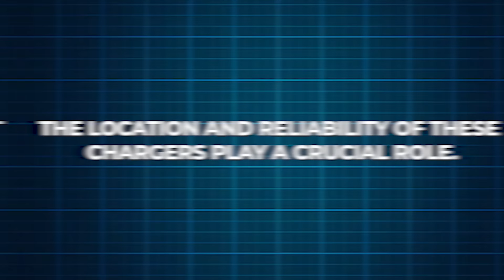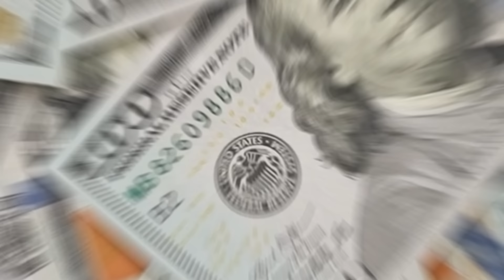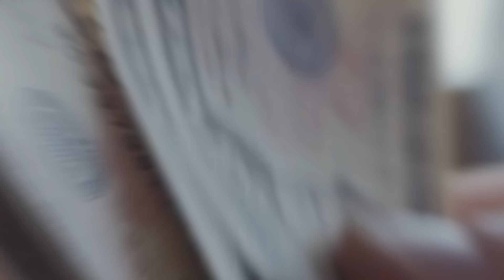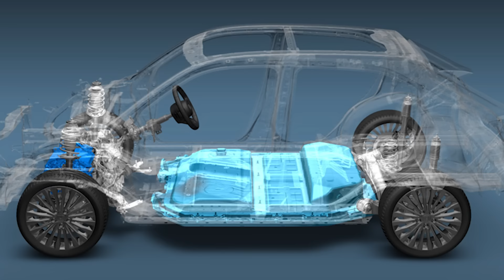Dealers Are DUMPING EVs! The Reasons Will Shock You!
Dealers are struggling to sell electric vehicles (EVs), even as the world pushes for greener solutions. Despite the hype around EVs, many dealers are dumping their stock due to a combination of charging infrastructure issues, consumer hesitation, and economic pressures. With charging networks still underdeveloped, high upfront costs, and fears around battery life, buyers are holding back, leading to a glut of EVs sitting unsold on dealership lots. Is this a temporary hiccup or a sign of deeper challenges within the EV market? Let's dive into the details behind this growing trend.

🔴Toyota CEO Had Enough With EVs!